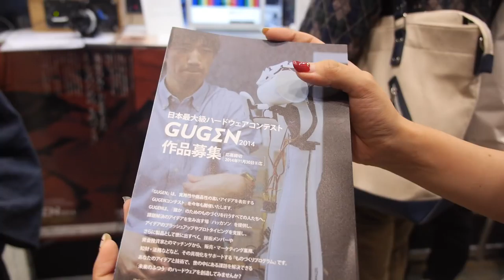Udar Electronic Instrument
is the Udar, invention by Michinobu UDA, the instrument has 400 sensors in a spiral providing several octaves of notes per hand.